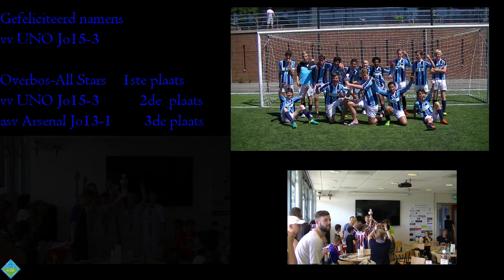ASV Arsenal Jo Stomps Toernooi 2019 vv UNO Jo15-3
ASV Arsenal
Jo Stomps Toernooi 2019
vv UNO Jo15-3
29 juni 2019